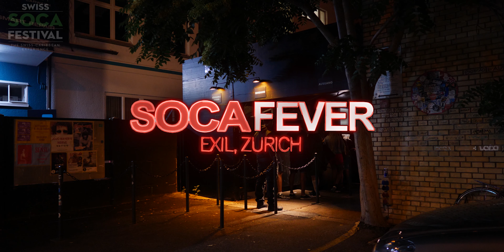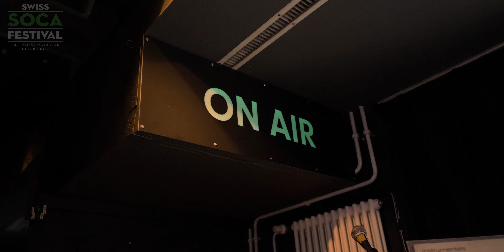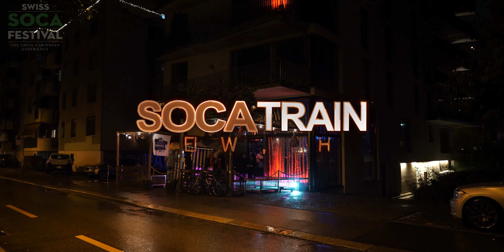SWISS SOCA FESTIVAL - Aftermovie 2019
Video Produced by: SKYCIN Studios